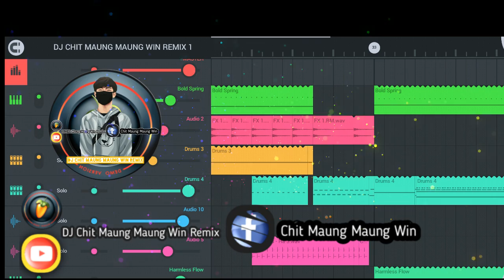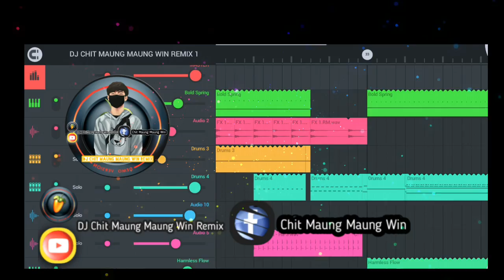DJ CHIT MAUNG MAUNG WIN REMIX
DJ Music NO Copy